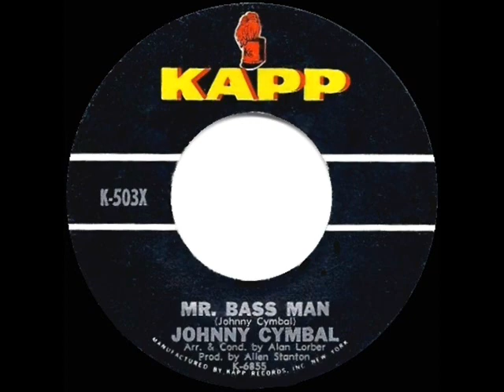1963 HITS ARCHIVE: Mr. Bass Man - Johnny Cymbal (hit 45 single version)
Mr. Bass Man (Cymbal) by Johnny Cymbal, conducted by Alan Lorber

The unbilled “bass man” vocal is by Ronnie Bright, whose long career included studio session work and stints with various doo wop groups.  The also commonly-found stereo version of “Mr. Bass Man” is a differently-sung alternate take.

Pop Chart Peaks: Billboard 16, Cash Box 17, Music Vendor 19